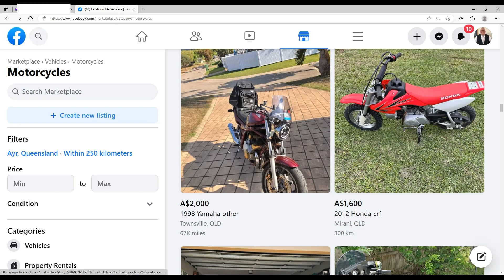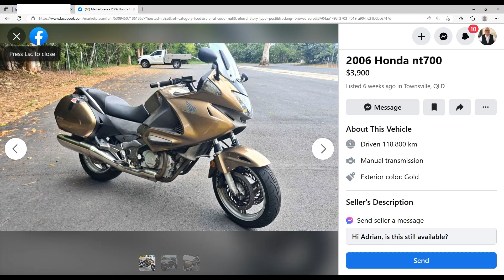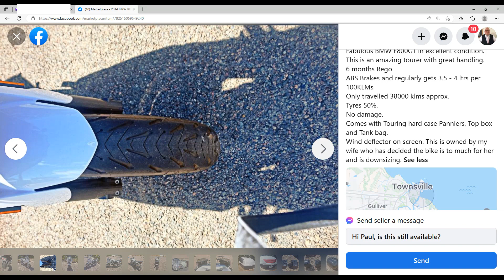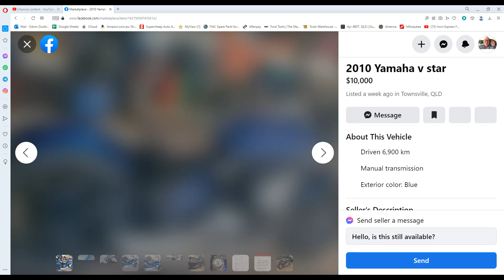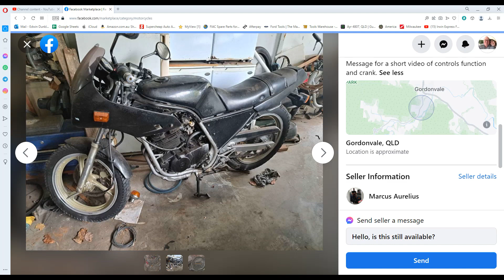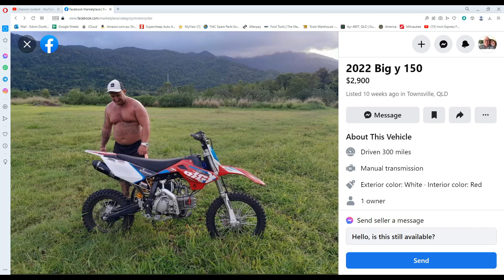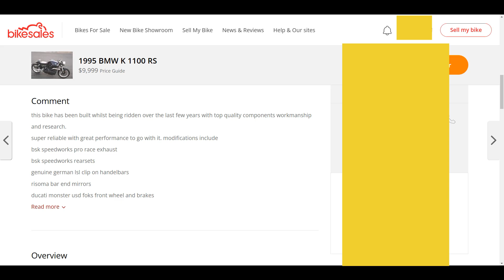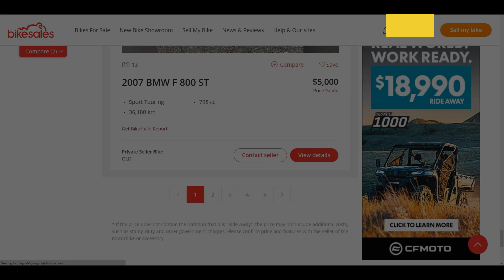It came from Facebook! Bad and good bikes for sale in my area.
I was checking out Facebook Marketplace and came across a selection of good and bad bikes I thought you might like a look at.